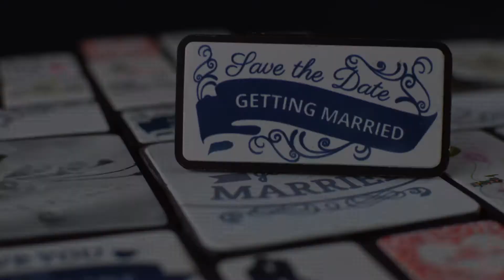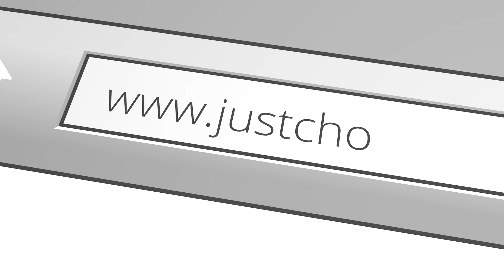jc2018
Justchokee 2018